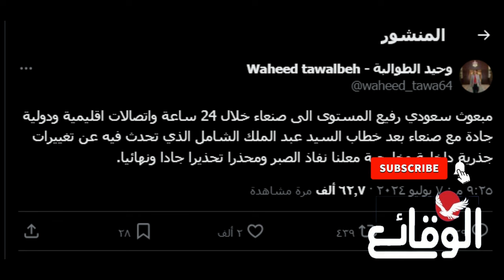عاجل وهام | طلب سعودي زيارة صنعاء.. ماذا يحدث!؟؟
عاجل وهام | طلب سعودي لزيارة صنعاء.. ماذا يحدث!؟؟

مسلسل ماء الذهب
اشتباكات_ البحر_الأحمر
مواجهات_ البحر_الأحمر